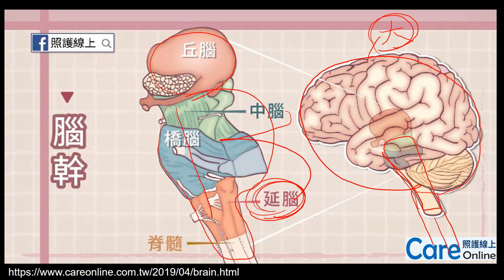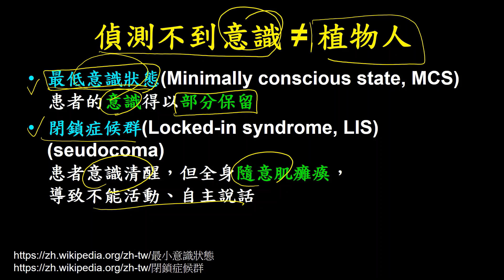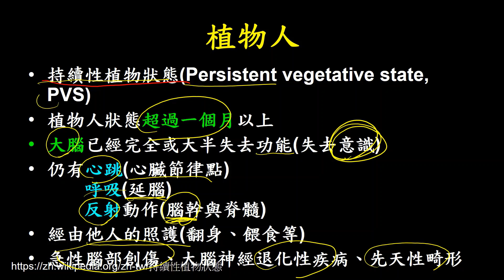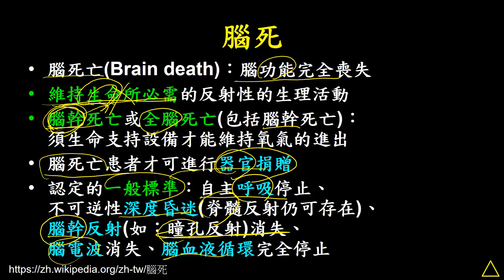【任圃講科普】203植物人與腦死有何不同？皆可捐贈器官嗎？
在新聞中或是戲劇中，有時會有因腦部創傷而形成植物人的情形。什麼是植物人？植物人與腦死是一樣的意思嗎？腦死患者可以捐贈器官，那植物人可以嗎？